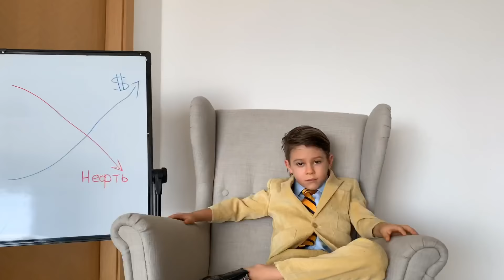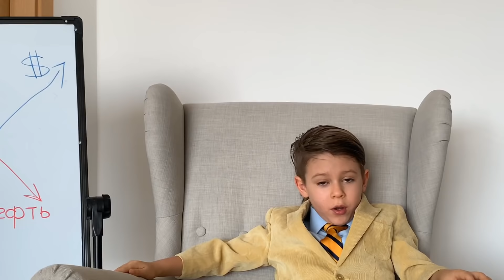Лучшая музыка в карантин. Джиган, Самойлова и Владимир Владимирович Путин, Little Big!